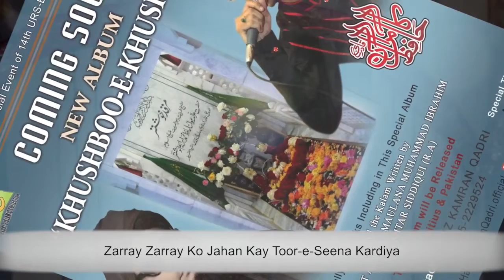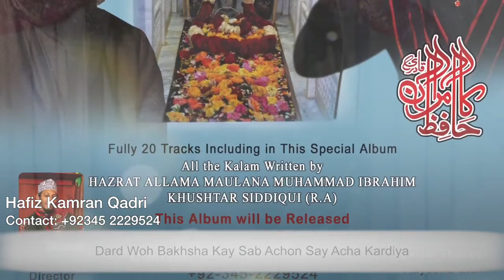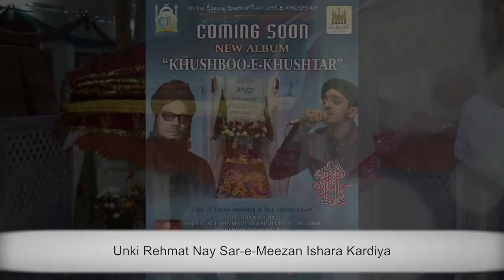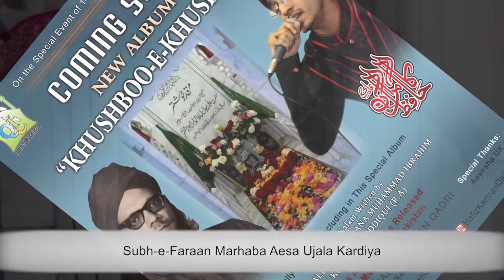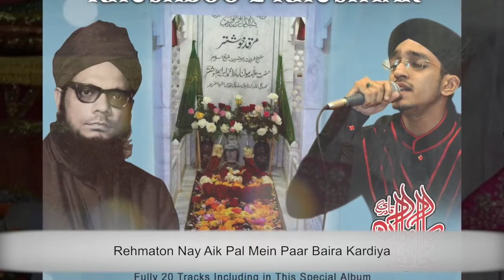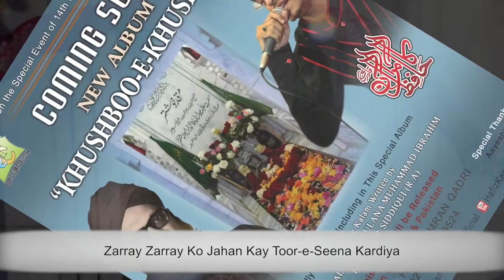Hafiz Kamran Qadri ll Marhaba Salle Alaa ll New Album 2016 ll Khushboo-e-Khushtar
Connect with Hafiz Kamran Qadri